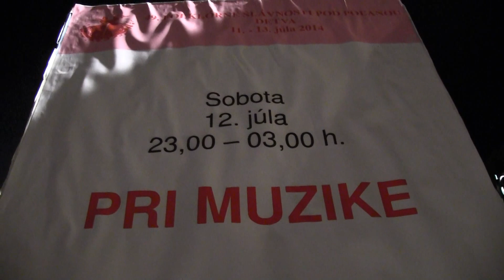DETVA (Slovensko)-DETVANSKÉ SLAVNOSTI: zastavení u "ohnivé" zábavy s CM ROBA UHRINA